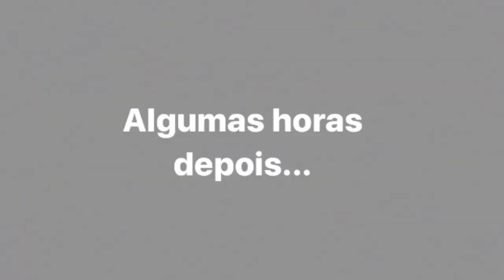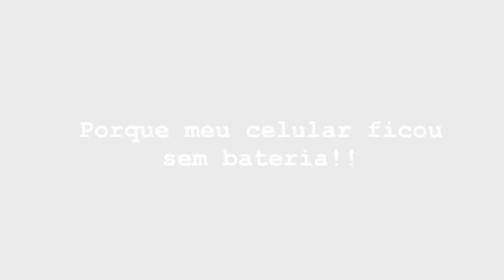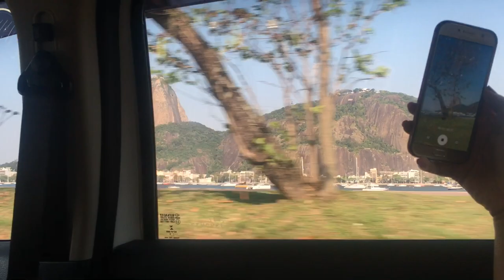Vlog Rio de Janeiro *parte 2*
Já é inscrito no canal?? Vídeos novos toda quinta feira

Preço do Cristo + Van
63,00 por pessoa, não tem meia entrada

Preço Cristo + trenzinho
71,00 por pessoa, não tem meia entrada
Compramos direto na Praça Largo do Machado

Preço Pão de Açúcar
58,00 jovens 14 a 21anos
124,00 adulto
O preço pode mudar!!

Me segue no Instagram!! Curta as fotos da viagem❤️